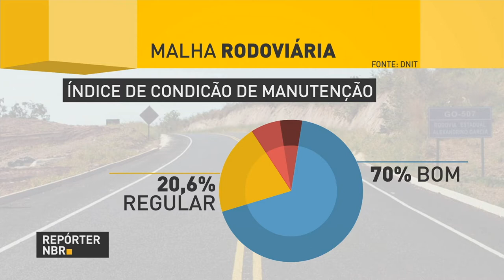Ferramenta irá determinar condições das rodovias federais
REPÓRTER NBR 13.10.17: Técnicos do DNIT desenvolveram uma ferramenta digital para determinar as condições das rodovias federais. Informações como pavimentação, conservação  e sinalização estão entre os itens fiscalizados pelas equipes que percorrem as estradas que cortam o país